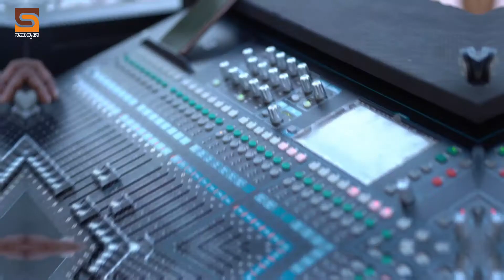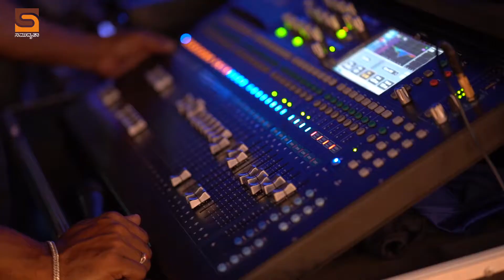SAVI SANJE - TRAILER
'ಸವಿಸಂಜೆ'  ಹೀಗೊಂದು ವಿಭಿನ್ನ, ವೈವಿಧ್ಯಮಯ ಕಾರ್ಯಕ್ರಮವನ್ನು ಕನ್ನಡ ಚಿತ್ರರಂಗದ ಹೆಸರಾಂತ ಸಾಹಿತಿ ಕವಿರತ್ನ ಡಾ. ನಾಗೇಂದ್ರ ಪ್ರಸಾದ್ ಅವರಿಗೆ ಅರ್ಪಿಸಿದ ಹೆಮ್ಮೆ ನಮ್ಮ ಸಂಸ್ಥೆಯದ್ದು. ಸುಮಾರು 3000ದಷ್ಟು ಹಾಡುಗಳ ಸರದಾರನಿಗೆ ಸಾವಿರಾರು ಪ್ರೇಕ್ಷಕರ ಸಮ್ಮುಖದಲ್ಲಿ ಪ್ರಸ್ತುತಪಡಿಸಿದ ಅತ್ಯಂತ ಅಪರೂಪದ ಕಾರ್ಯಕ್ರಮದ ಒಂದು ಸಣ್ಣ video promo ಇಲ್ಲಿದೆ.